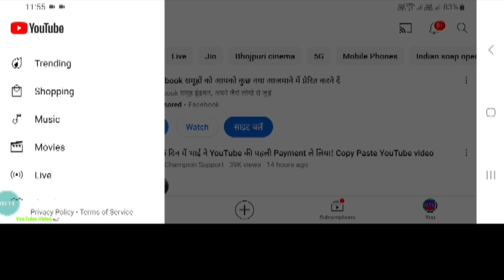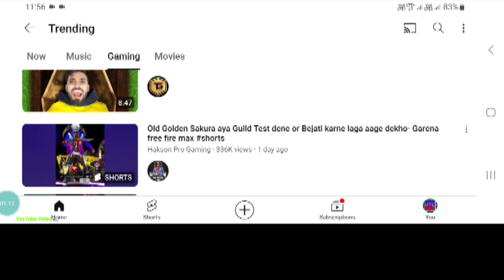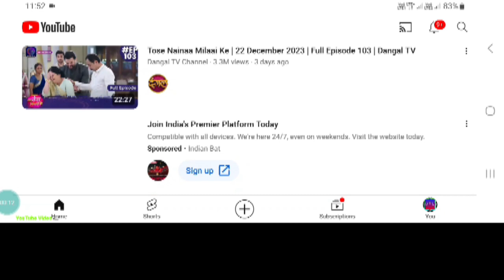YouTube Ki Trending Videos 📹 Shorts Trending Videos Trending Movies Tailor Games Video Trending News